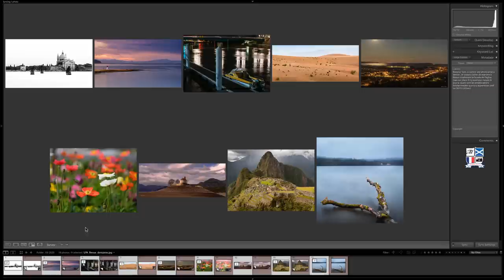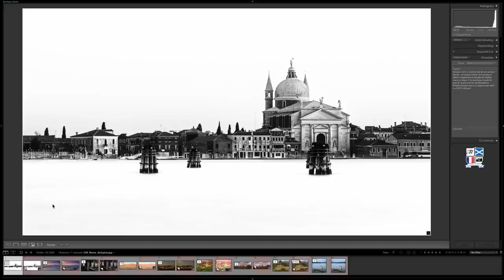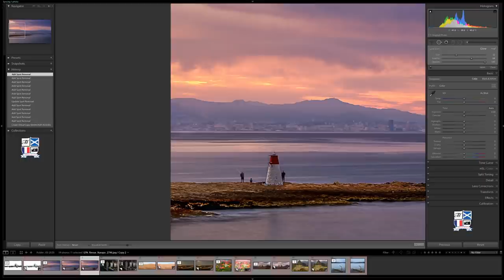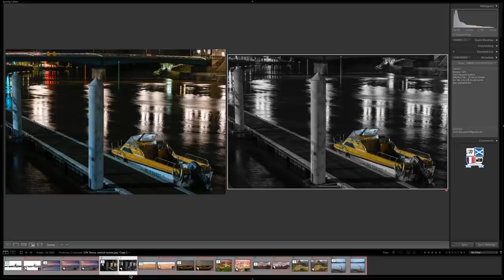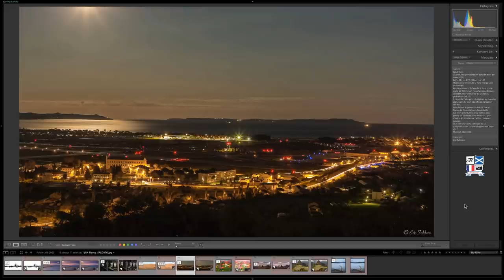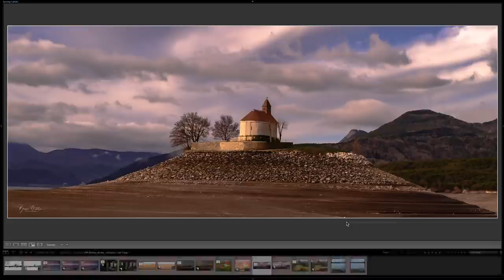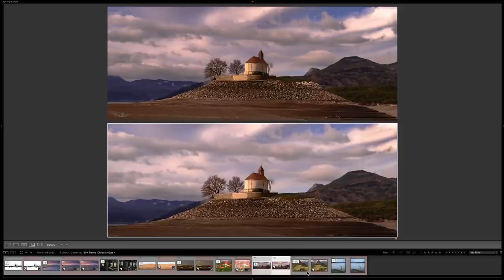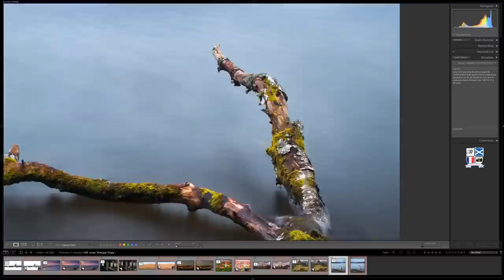La Revue Photo de Mars 2020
Voici La Revue Photo de Mars 2020